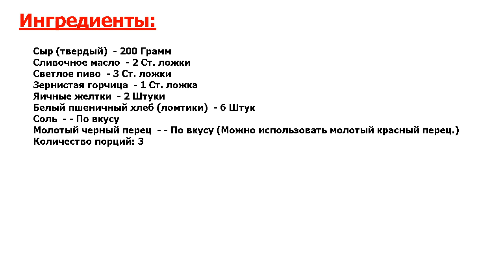★ВСЕ ПОЛЮБИЛИ ЭТО ПРОСТОЕ, ДОСТУПНОЕ И ВКУСНОЕ БЛЮДО! ★ ГРЕНКИ С СЫРОМ ★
★Исключительно, взрывно вкусно! Гренки с сыром отлично послужат и в качестве сытного завтрака, и для быстрого перекуса● Предлагаю простой рецепт этого британского, как оказалось, блюда для любителей простых закусок●